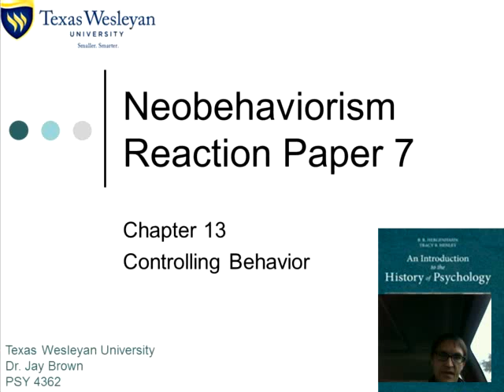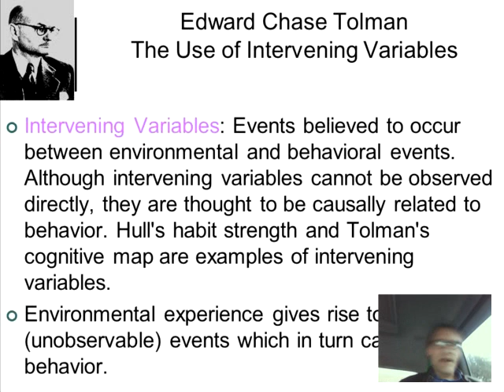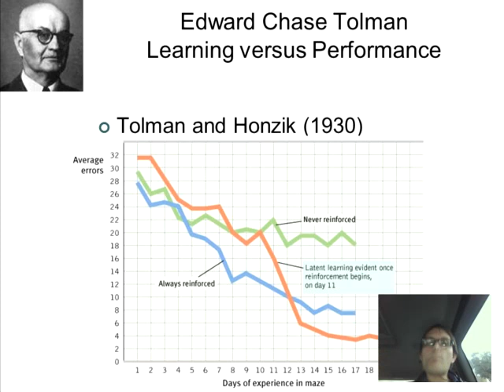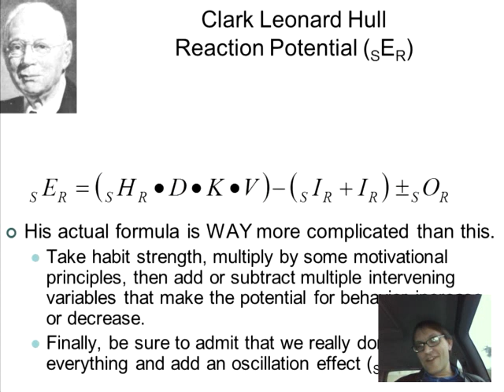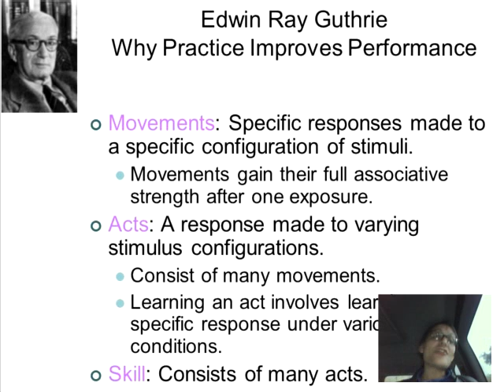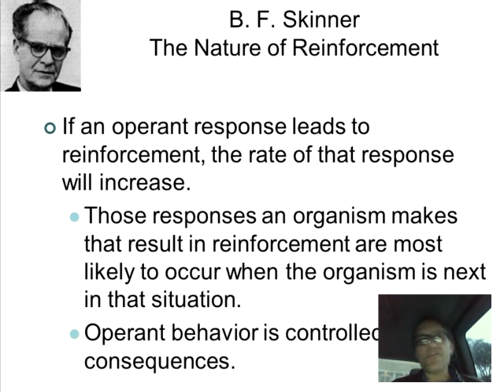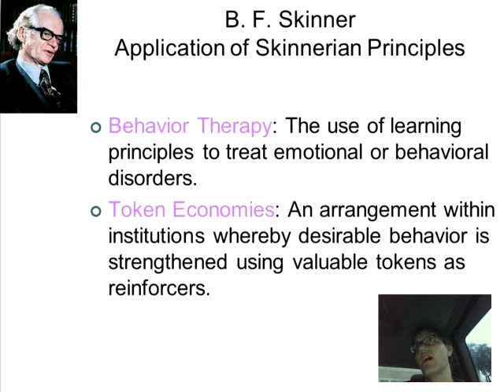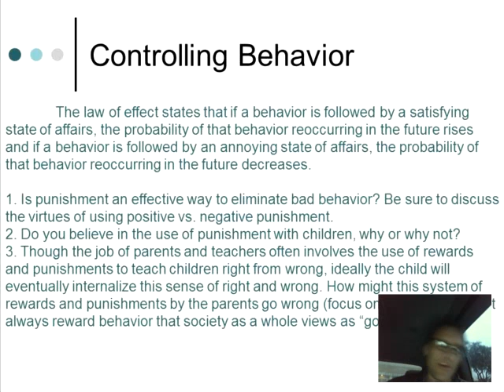25 Controlling Behavior